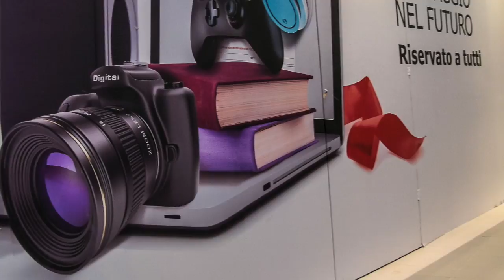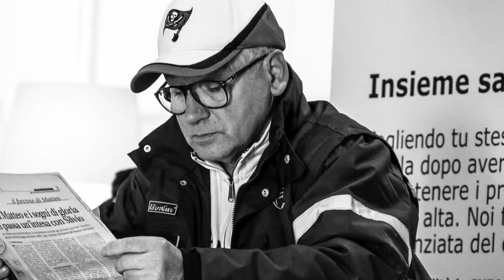Centro commerciale Tiare a Villesse(GO)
Questo video riguarda Centro commerciale Tiare a Villesse(GO)